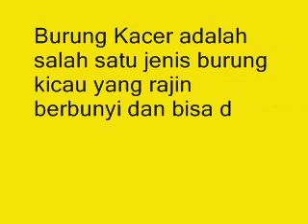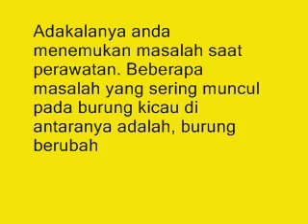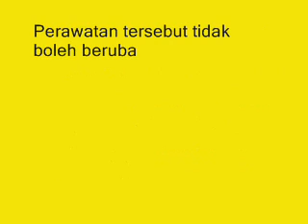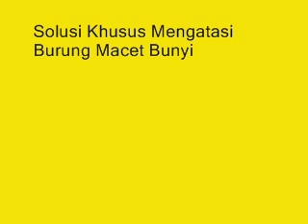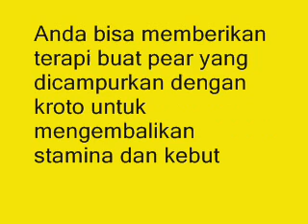Tak Banyak Yang Tahu! Ini Dia Cara Ampuh Mengatasi Burung Kacer Yang Macet Bunyi